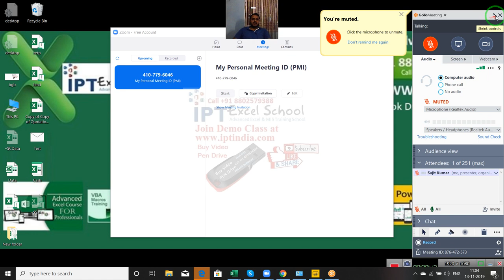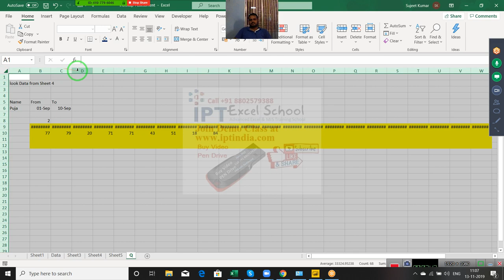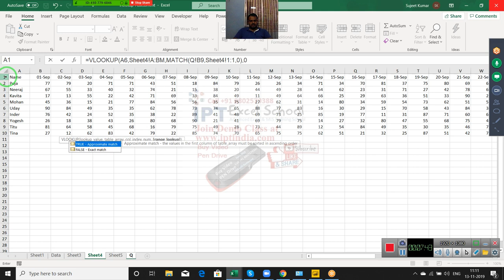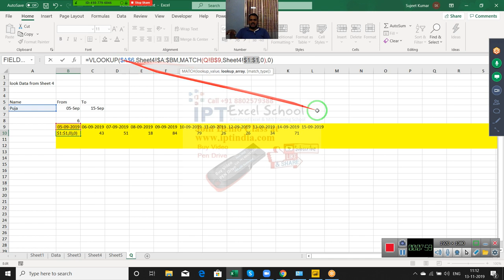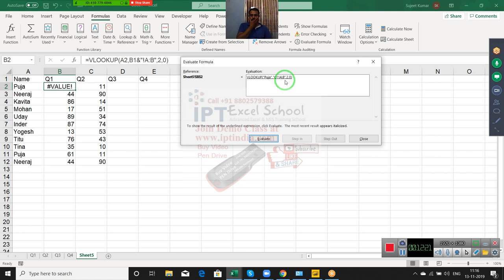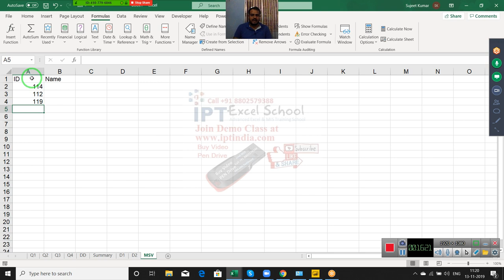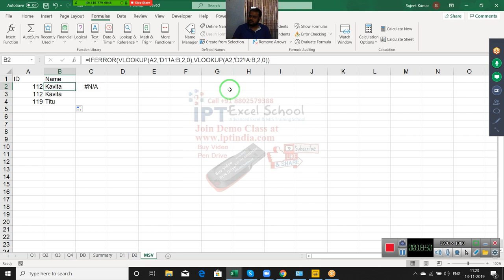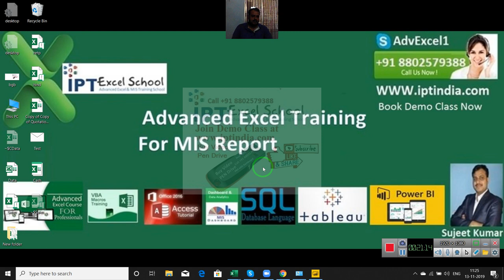VLookup Triks in Hindi